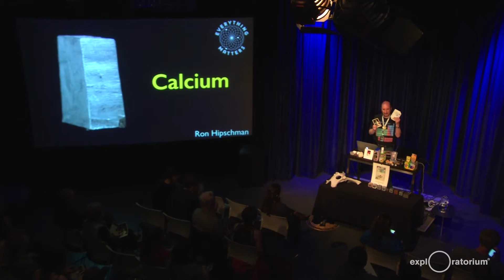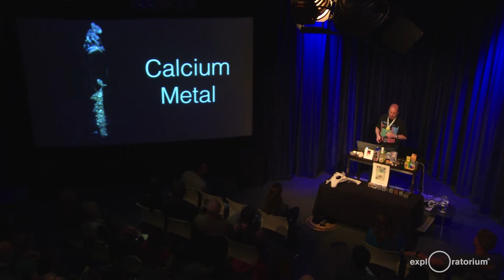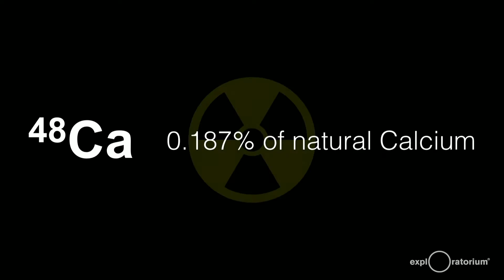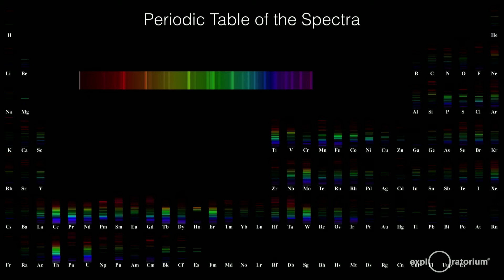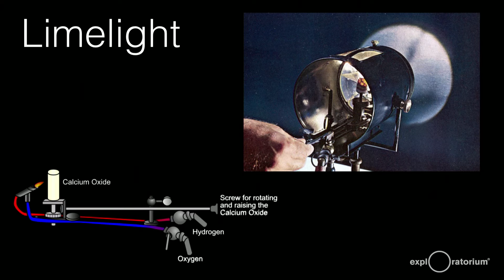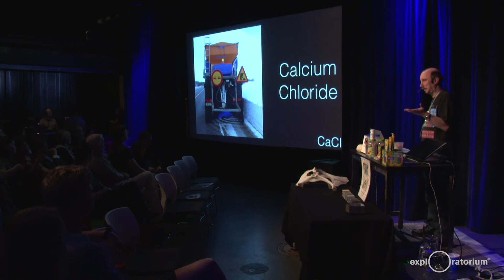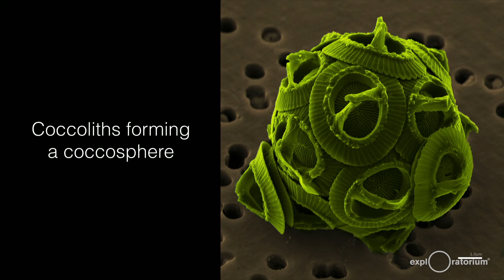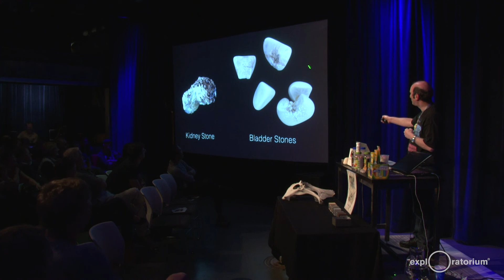Everything Matters | Calcium | Ron Hipschman | Exploratorium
Join host of Everything Matters, Ron Hipschman, to explore the twentieth element of the Periodic Table, calcium.  From bones to stones, our lives are built with calcium. This alkaline earth metal is vital for biochemical processes such as cell communication, muscle contraction, and the formation of shells and skeletons. Too reactive to occur alone, calcium is the 5th most abundant element in the Earth’s crust and commonly found in limestone made from the accreted remains of marine creatures’ calcium carbonate shells. Limestone was used to construct ancient Egyptian pyramids and soaring Roman arches held fast with gypsum (calcium sulfate) or quicklime (calcium oxide) cement. After repeated attempts, Humphry Davy successfully isolated the element in 1808, naming it for calx, or limestone in Latin.